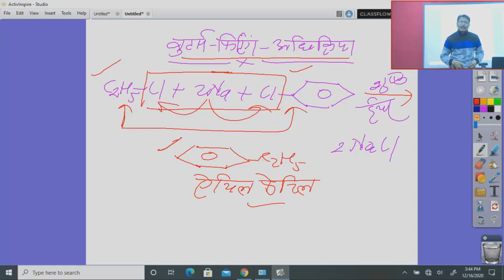कक्षा 11 रसायन विज्ञानं प्रमुख नाम अभिक्रिया